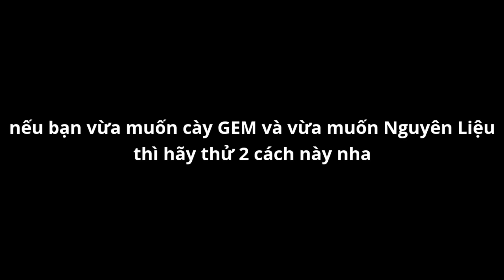Cày GEM Siêu Tốc Bằng "BUG" Nhân Bản Trong Soul Knight